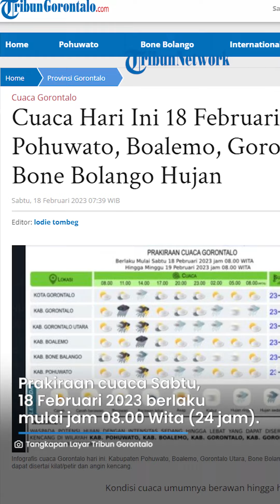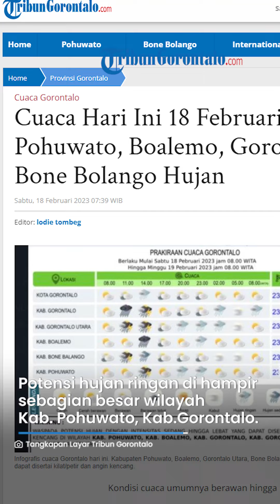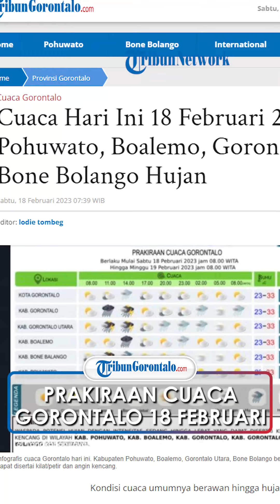Pohuwato, Boalemo, Gorontalo Utara, Bone Bolango Hujan, Berikut Prakiraan Cuaca Sabtu 18 Februari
TRIBUN-VIDEO.COM, Gorontalo - BMKG Gorontalo mengeluarkan peringatan dini cuaca hari ini 18 Februari 2023.

Kabupaten Pohuwato, Boalemo, Gorontalo Utara, Bone Bolango berpotensi hujan lebat yang dapat disertai kilat/petir dan angin kencang.

Prakiraan buaca Sabtu, 18 Februari 2023 berlaku mulai jam 08.00 Wita (24 jam).

PAGI HARI

Kondisi cuaca umumnya cerah berawan hingga berawan.

SIANG HARI

Kondisi cuaca umumnya cerah berawan hingga hujan.

Potensi hujan ringan di wilayah Randangan, Asparaga, Boliyohuto, Anggrek, Kota Gorontalo dan sekitarnya.

Potensi hujan sedang di wilayah Popayato, Paguat, Batudaa, Suwawa, Pinogu dan sekitanya.

Potensi hujan lebat disertai kilat/petir di wilayah Taluditi, Marisa, Tilamuta, Tolinggula, Sumalata, Biluhu, Tibawa, Kwandang, Limboto, Atinggola dan sekitarnya.

MALAM HARI

Potensi hujan ringan di wilayah di hampir sebagian besar wilayah Kabupaten Pohuwato, Kabupaten Gorontalo, Sumalata, Anggrek, Atinggola, dan sekitarnya.

DINI HARI

Kondisi cuaca umumnya berawan hingga hujan ringan

Potensi hujan ringan hampir diseluruh wilayah Provinsi Gorontalo.

Potensi kabut di wilayah Tibawa, Kwandang, Limboto, Suwawa dan Pinogu.

Kelembaban : 60 – 95 persen.

Arah Angin: Barat Daya - Utara ; Kecepatan angin antara 10 - 20 km/jam.

Prakiraan cuaca dan gelombang jalur penyeberangan kapal Gorontalo.

Laut Sulawesi, Gorontalo Utara

- Kondisi cuaca diprakirakan berawan, arah angin dari Barat Daya - Barat Laut, kecepatan 16 - 40 km/jam.

- Ketinggian gelombang berkisar antara 1.25 hingga 2.5 meter.

Teluk Tomini

- Kondisi cuaca diprakirakan hujan ringan, arah angin dari Barat - Barat Laut , kecepatan 12 - 30 km/jam.

- Ketinggian gelombang berkisar antara 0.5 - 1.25 meter.

Artikel ini telah tayang di TribunJakarta.com dengan judul: Cuaca Hari Ini 18 Februari 2023: Pohuwato, Boalemo, Gorontalo Utara, Bone Bolango Hujan